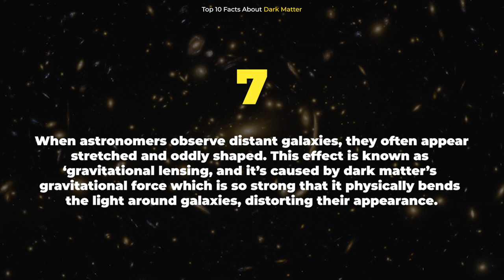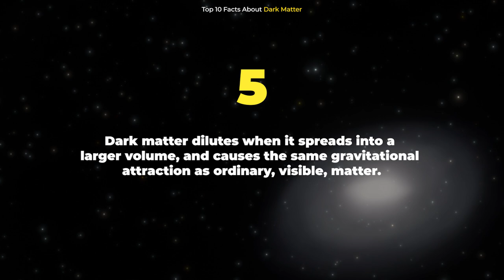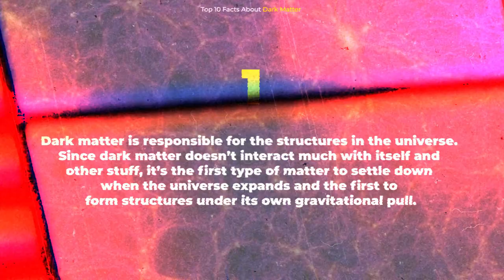Supermassive Black Holes Could Form From Dark Matter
How supermassive black holes form is still puzzling. But a new study has proposed the idea that dark matter could help create them.

Edited by:
Ardit Bicaj

Narrated by:
Russell Archey

Graphics:
Space Engine

Thank you to our Patrons:
DonPig
xX-FLuKE-Xx